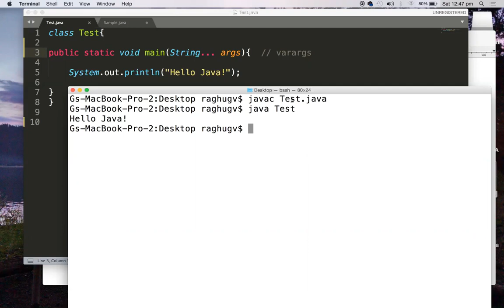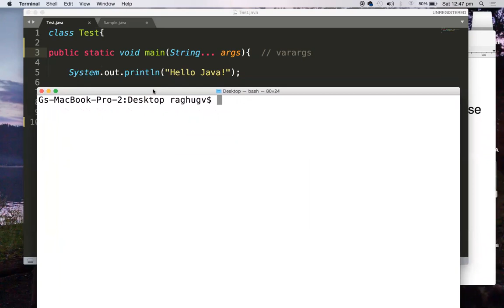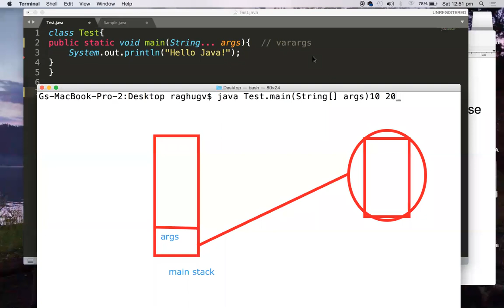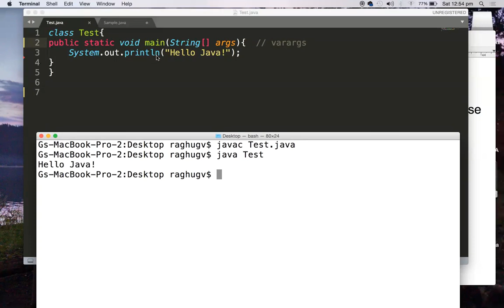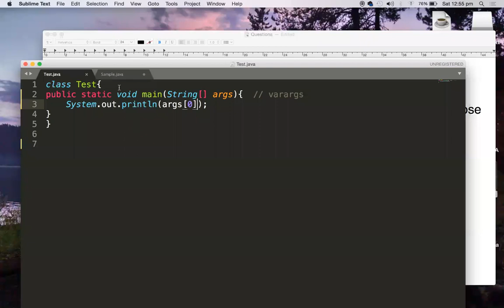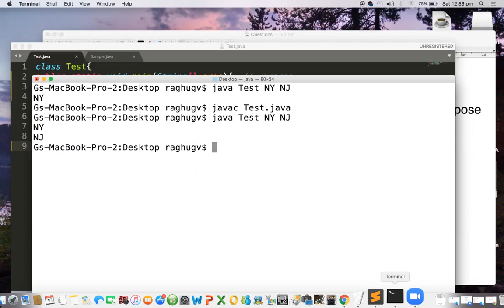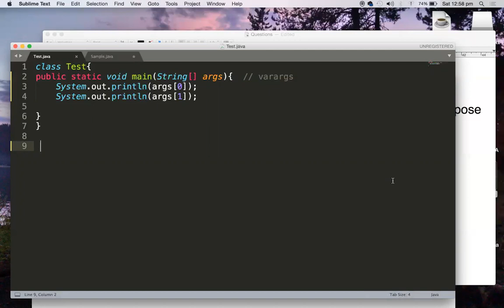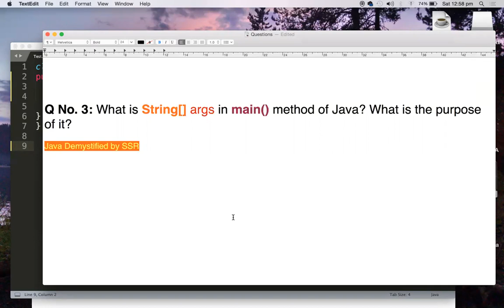What is String[] args in main() of Java? What is its purpose?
What is String[] args in main() of Java? What is its purpose? This question is answered in detail in the video. What is array in Java, varargs, object, etc are illustrated with programming examples. Also details about the command line arguments in Java.